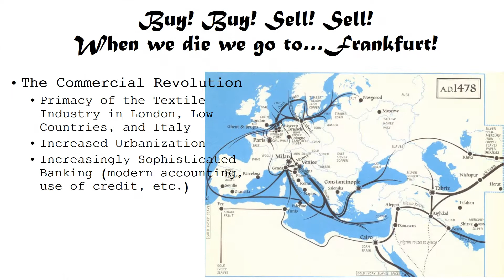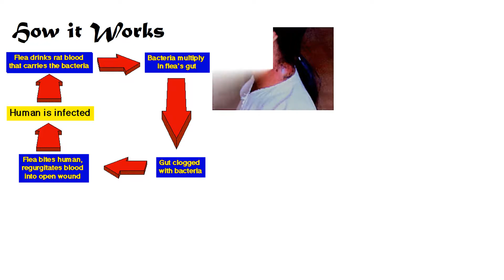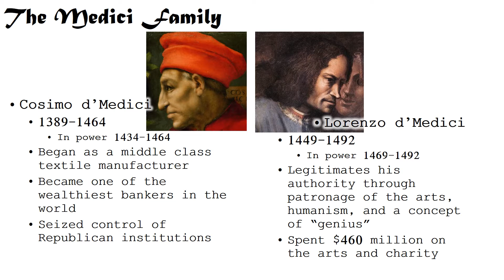Economic Foundations of Renaissance